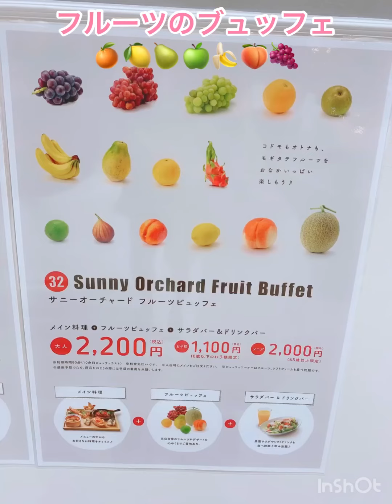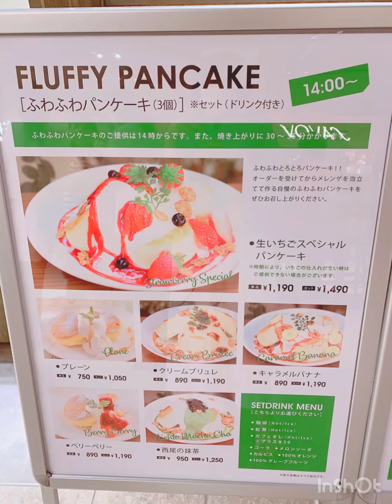ららぽーと東郷 プレオープンに行ってきた 🚙✨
令和2年9月14日オープンのららぽーと東郷
ひと足お先に プレオープンへ行ってきた！
とても広くてワクワクするよ✨
美味しいものも沢山 初めて見るお店も
是非皆さん 目新しいららぽーと東郷
楽しみに☆。.:＊・゜
ゴンチャ 韓国料理  キンパ パンケーキ  パフェ
沢山食べました(*˙︶˙*)ﾉﾞ

ららぽーと愛知東郷 ららぽーと東郷#ららぽーと愛知東郷で食べまくり プレオープン#ゴンチャ 韓美膳 韓国料理 キンパプルコギパンケーキ#eandacafe パフェ#カフェ#カフェ巡り カフェ好きな人と繋がりたい 東郷町 ショッピングショッピングモール#写真好きな人と繋がりたい 写真撮ってる人と繋がりたい ファインダー越しの私の世界 タケコプター#ゴリラ#綿菓子#フクロウ#ハリネズミ#動物園

カラオケ歌っちゃ王さんより音源
お借りしました
OVER DRIVE  JUDY AND MARY